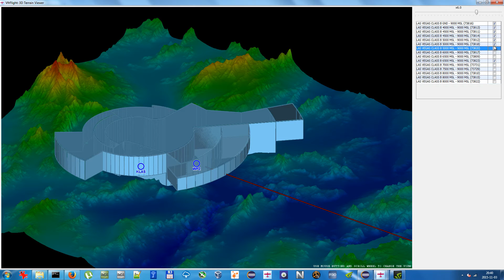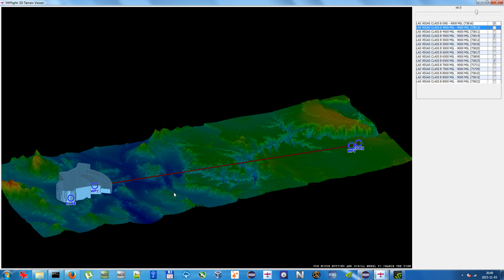VfrFlight: 3D airspace viewer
This is a preview of 3D airspace viewer coming up in version 1.6 of my free VFR flight planner